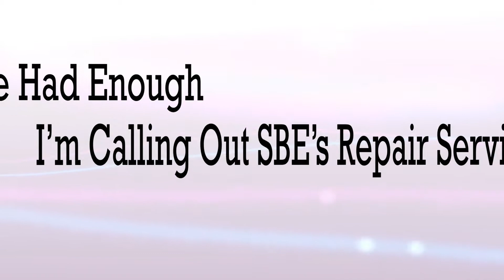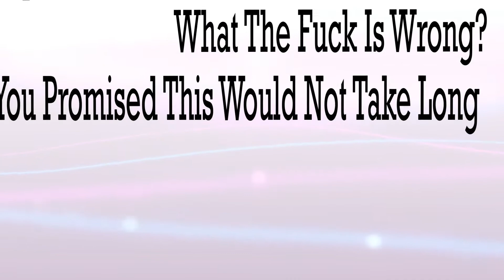James & Louis (Ft. Rophiasaurus) - The Sony Song (Lyrics Video!)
My phone has been in repair for a month and a half now with the repair centre (SBE), and just thought it was time to give something back to Sony for their hard work in repairing my phone! It's been awaiting a component for about a month now! Good job SBE!